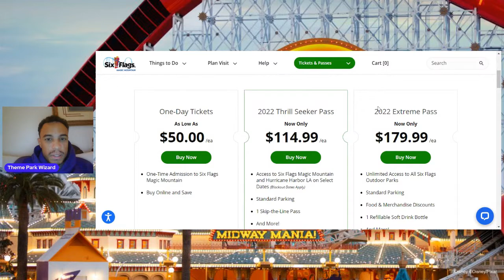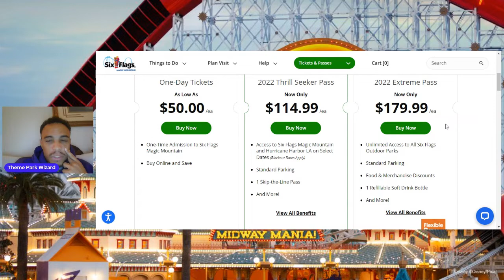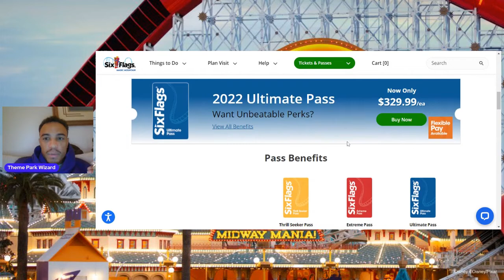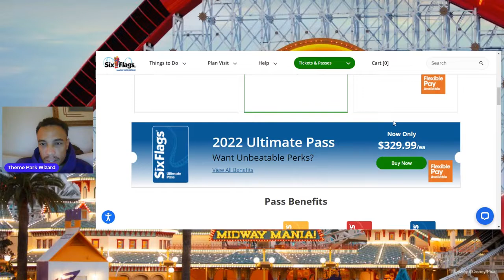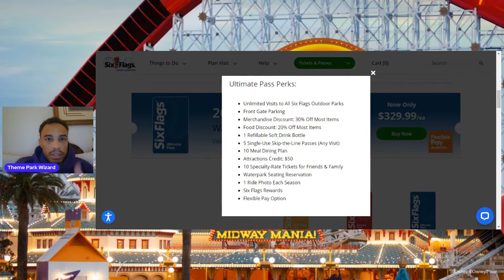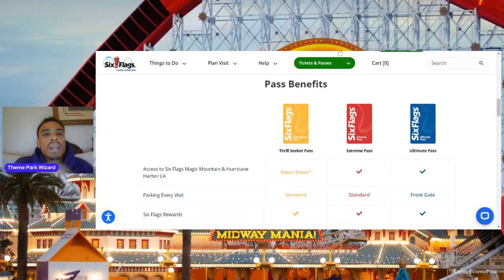Six Flags Magic Mountain Rolls Out New Season Passes and Tiers!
sixflags is changing up its season pass program yet again this time by increasing prices and getting rid of memberships!